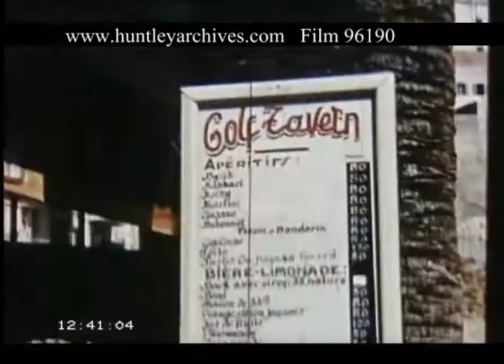Eating Out And Entertainment In Corsica, 1958 - Film 96190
Young couple walk into Nord Sud hotel. They are seated at an outside table overlooking the sea. Lady now in a black and white polka dot dress, man wears shorts and a loose shirt. Waitress in a white apron hands over menus. View of other diners in the sunshine. Couple pick up their napkins, waitress uncorks a bottle at the table. Platters of salad are served and the couple eat. Sign Golf Tavern. Golf Tavern menu attached to a palm tree. People sit outside at the café, man in suit and tie talks to customers. Waiter spins an empty drinks tray on his finger. Close up of our lady talking. Other young couple dance in a rock and roll style outside the café.  Close up of feet as people dance. Person plays a guitar on an upstairs bar balcony. The lady is joined by the man she had lunch with and they stroll along the street, looking up to the guitar player. The man removes the sombrero style straw hat he has turned up with. Closer view of guitar player. View from balcony down to couple in the road looking up. More footage of now two guitar players playing.